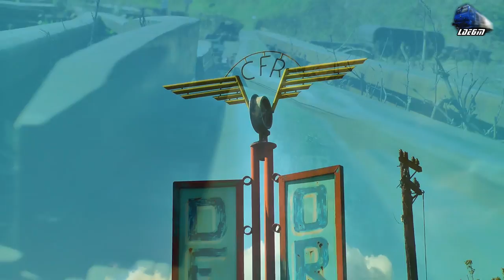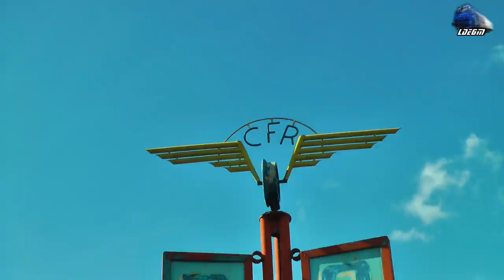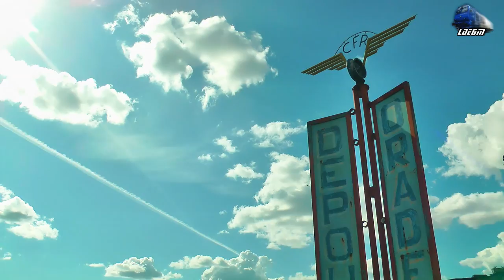Trenuri & Activitate Feroviară/Trains & Rail Activity in Oradea - 18 April 2019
1:R4337 - Oradea - Halmeu - 060-DA/LDE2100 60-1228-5 RO-SNTFC
2:Grup Feroviar Roman Freight Train/Marfar/Guterzug - 060-DA/LDE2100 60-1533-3 RO-SNTFC
3:R3116 - Oradea - Timisoara Nord - Automotor Sageata-Albastra~Desiro VT642 DMU RO-SNTFC
4:R365-2 - Puspokladany - Oradea - EGM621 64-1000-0 RO-SNTFC
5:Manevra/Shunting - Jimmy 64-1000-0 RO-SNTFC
6:R6811 - Oradea - Valea lui Mihai - Debrecen - Portocala Hidraulica~LDH 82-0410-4 RO-SNTFC

18 April 2019